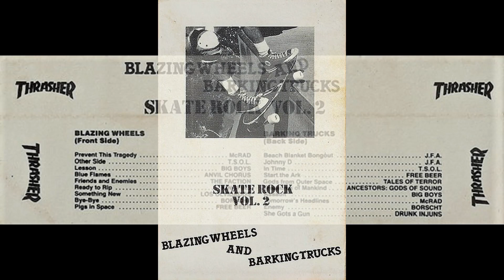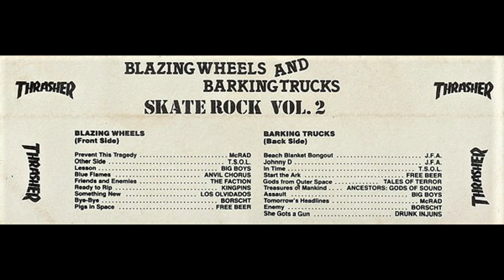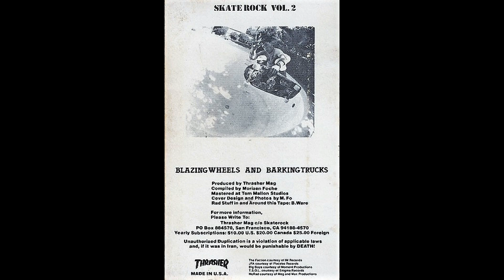Pigs in Space - Free Beer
Thrasher's Skate Rock Vol. 2 - Blazing Wheels And Barking Trucks 1984 High Speed Productions , Inc.